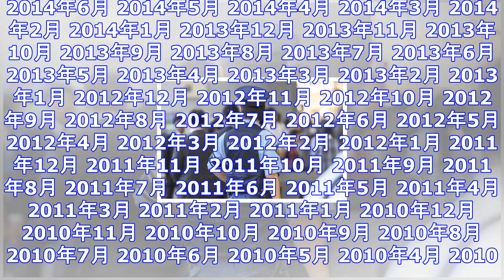要人警護のspがジャケットのボタンを外す理由 ｜ ガジェット通信 getnews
DATE:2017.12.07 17:05 ラジオライフ.com ガジェット通信 GetNewsを≫ @getnewsfeedさんをフォロー 自らの身の危険を顧みず、要人の身辺警護の重責を担うのがセキ...